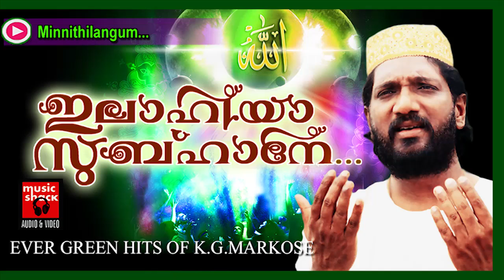മിന്നിത്തിളങ്ങും... Mappila Pattukal Old Is Gold | Minnithilangum | Markose Malayalam Mappila Songs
Album:Ilahiya Subhane
Singers:Markos

Nasnin New Hit Mappila Song, Muslim Devotional Songs, Evergreen Collections, Kutty Patturumal, Kuttikkuppayam, Rahana, Mappila Devotional songs, Chanralekha mappila song, Old Mappila Songs in New Voices nonstop mappila hits
Jamseer Kainikkara Super Hits NonStop, m. a gafoor, Adish Krishna Best Of Ashad Shelja Shaji Ismath
Shafi Kollam Non Stop All Time Hits Little Star Sujatha k S Chithra A V Muhammad, V M Kutty, Ramla Beegum Aisha Beegum Vilayil Faseela Shabnam Rafeeque remix mappila song nasni mappila pattukal kannur shareef mappila pattukal kannur shareef old mappila pattukal
Popular Hits songs sulfa, Muhammed Ashad,Golden Melodies Of Kannur Shereef Mappilapattukal Malayalam Old Mappila Hits In New Voice Sumi Aravind, Sithara kannoor seenath, seenath, kannoor zeenath missrile rajan, misreele rajan, misirile rajan k.g markkose Simya Hamdan k.g. marcose jarad gulf malayalis pravasi songs old mappilapattu Malayalam Nonstop mappila songs Afsal Hits Baby Nasnin markose

Mukkam Sajitha Hit Mappila Song Sajila Saleem sajili Saleem Sajila Salim Sindhu Preamkumar Fasila Banu Sanoofa Mylanchi Malabar Songs afsal hits moyinkutty vaidyar mappila pattukal moyinkutty vaidyar mappila songs mappila songs new hit malayalam album songs malayalam full movie tamil songs muslim songs traditional mappila songs thanath mappilappattu
Mappilapattukal MalayalamS. M. Koya like K. Raghavan, M. S. Baburaj, and A. T. Ummer.Gul Mohammed,K.G. Sathar, O. M. Karuvarakkundu and Mohar Munir.Songs written by P.T. Abdul Rahman Vilayil Faseela Peer Muhammed Eranholi Moosa V. T. Murali Ramla Beegum & Aysha Beegum Azeez Thayineri H. Mehaboob A.V.Mohamed.